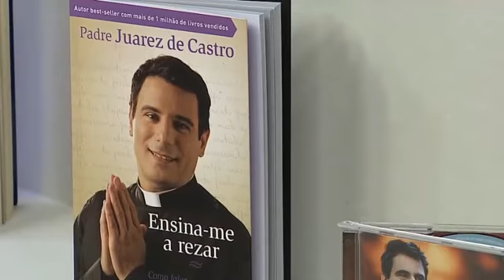Hora da Família 10/02/2017 parte 2